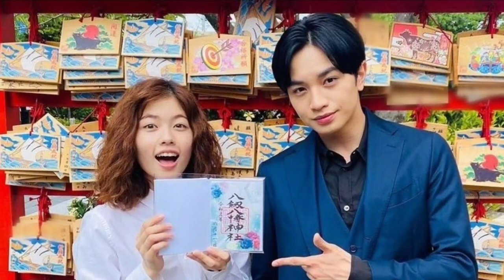Nakajima Kento And Koshiba Fuka (Kanojo wa Kirei datta) Real Life Partners 2021